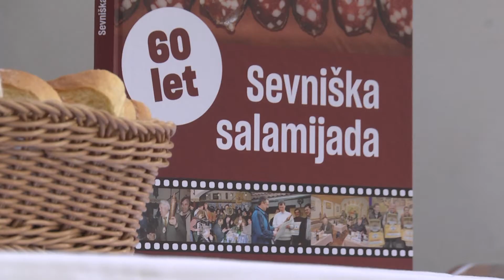SEVNICA: Monografija ob 60-letnici sevniške salamiade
Društvo salamarjev Sevnica leto obeležuje šestdesetletnico delovanja. To pomeni šestdeset let, odkar se v Sevnici na salamijadi zbirajo salamarji od blizu in daleč, ki na ocenjevanje in pokušino prinesejo svoje suhomesnate izdelke. Ob visokem jubileju so v društvu izdali monografijo Sevniška salamijada avtorja Oskarja Zorana Zeliča, ki so jo prejšnji teden predstavili na novinarski konferenci.